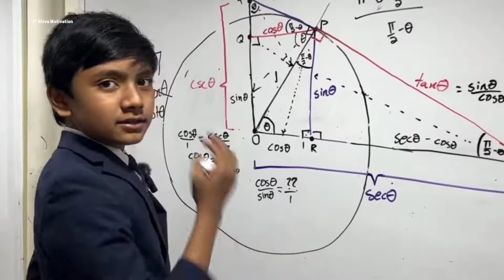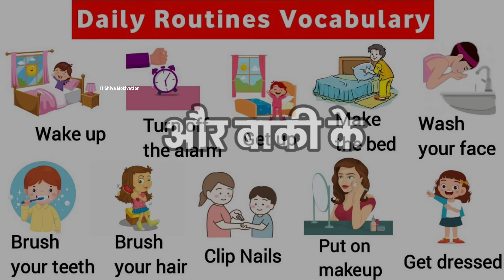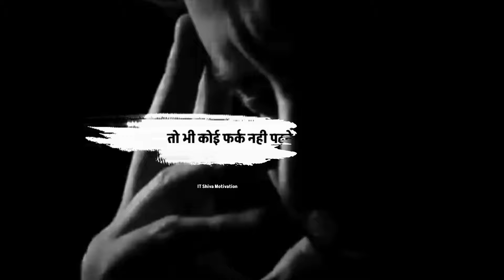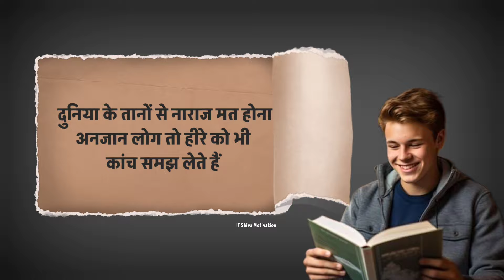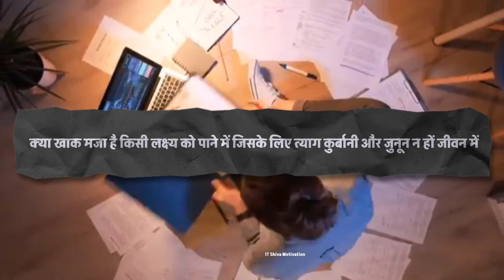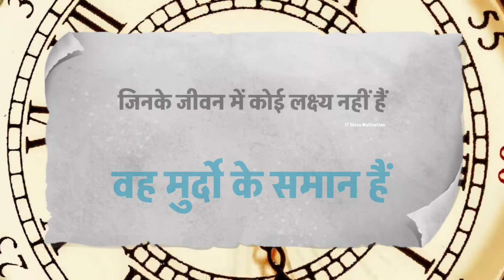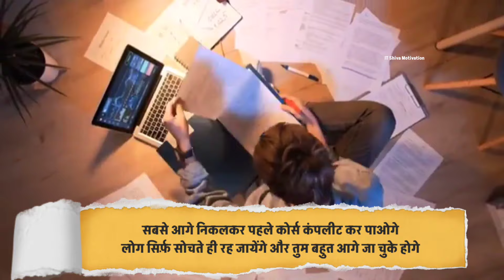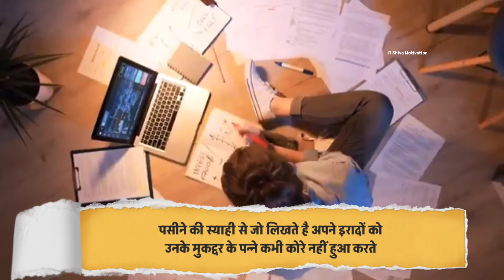1 साल की पढ़ाई 3 महीने मे करने का गारंटीड फॉर्मूला | Best Ever Motivational Video For Students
1 साल की पढ़ाई 3 महीने मे करने का गारंटीड फॉर्मूला | Best Ever Motivational Video For Students

Mai Shivanand Sahu Apke Sapno Ko Support Karta Hu🙏🤗💓🔥
Mujhe ap logo k support ki Jarurat Hai ... please Share kijiye apne dosto k sath.